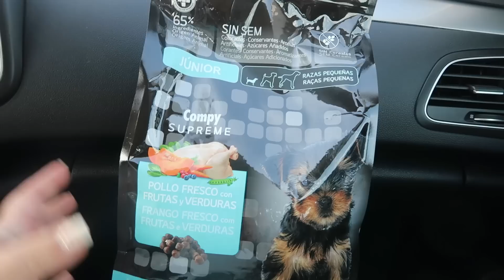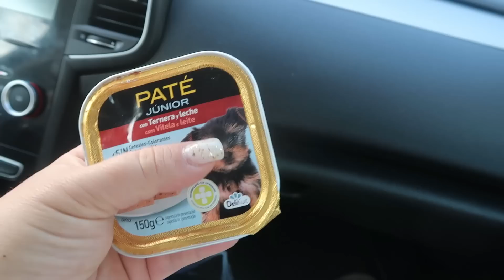Novo membro da família Lopes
Olá meus amores hoje vou-vos levar connosco para conhecer-mos a nossa mais nova menina cá de casa .
Estamos encantados com ela é um doce de menina .